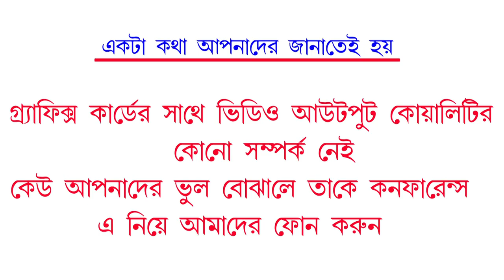Phir Bhi Tumko Chaahungi.....Edius cinematic wedding project